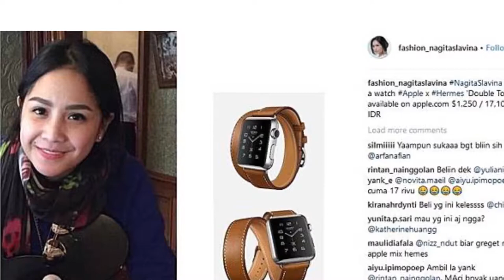6 Jam Tangan Keren Koleksi Nagita Slavina, Liat Harganya Bikin Melongo!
MAHAL dan mewah, jadi salah satu imej yang melekat dalam gaya penampilan sosok artis cantik satu ini. Yup! Nagita Slavina, bersama dengan penyanyi Syahrini, nama Nagita rasanya memang lekat di benak masyarakat soal artis dengan gaya fesyennya yang mahal dan mewah.

Bukan hanya dari segi busana, namun juga menyangkut soal aksesori penunjangnya, salah satunya arloji alias jam tangan. Apa saja koleksi jam tangan keren yang dibanderol mahal milik Nagita Slavina?

*Self winding Bulgari *
Jam tangan bermodel diameter bulat keluaran rumah mode mewah, Bulgari ini hadir dengan kombinasi warna silver metalik dan rose peach dan berhiaskan ukiran tulisan “Bulgari” yang mengelilingi diameter jam. Jam tangan Bulgari 'Self Winding Watch' ala Nagita ini disebutkan dijual seharga USD11200 atau kurang lebih Rp162,4 juta per satu buahnya.

Jam tangan kulit Apple
Bukan hanya untuk urusan ponsel pintar, Nagita juga memilih produk keluaran Apple untuk urusan jam tangan. Jam tangan yang dipilih Gigi ialah jam tangan produk koleksi kolaborasi Apple bersama rumah mode ternama Hermes, 'Double Tour' , dengan layar jam berbentuk kotak persegi empat dan tali yang terbuat dari kulit berwarna coklat. Harganya? Tertera di situs resmi Apple, apple.com harganya kurang lebih USD1250 atau sekira Rp18,1 juta.

Lady automatic color dream
Hadir dirancang dengan tali jam terbuat dari kulit dan layar jam berbentuk oval, jam tangan seri 'Lady Automatic Color Dream' keluaran dari Franck Muller yang dipilih Gigi versi warna kuning keemasannya satu ini punya harga yang tak main-main, disebutkan dijual seharga HKD127.000 atau kira-kira Rp234,6 juta per satu buahnya!

*Color dream analog *
Jam tangan keluaran Franck Muller sepertinya jadi salah satu merek mewah favorit anak sulung dari dua bersaudara ini. Sebab tak hanya mempunyai yang versi 'Lady Automatic Color Dream', Gigi juga memiliki jam tangan Franck Muller model 'Color Dreams Watch' warna hitam, yang mana bentuk desainnya kurang lebih sama dengan jam tangan model 'Lady Automatic Color Dream', sama-sama bertali dari kulit dan berdiagonal bentuk oval dengan logaritma angka analog warna-warni. Untuk harga, jam tangan simpel ini dibanderol seharga USD22120 atau kurang lebih senilai Rp320,6 juta.

Jam tangan besi Rolex
Mengoleksi jam tangan mewah, rasanya tak pas jika belum memiliki keluaran dari Rolex. Untuk merek Rolex, jam tangan yang dimiliki Nagita memilih jam tangan model simpel berwarna rose gold yang trendi, yang dibuat dengan desain rantai besi dengan layar jam berbentuk bundar berukuran cukup besar. Jam tangan seri model ‘Day-Date II Rose Gold Watch' ini diungkapkan punya harga sekitar USD40550 atau kurang lebih Rp587,9 juta alias lebih dari setengah milyar per satu buahnya!

Untuk desain model jam tangan rantai besi yang klasik, Nagita tampaknya memang menyenangi jam tangan model analog. Tidak ubahnya seperti jam tangan rantai besi miliknya yang lain, jam tangan kombinasi warna silver metalik dan rose gold keluaran Audemars Piguet tepatnya seri model 'Royal Oak 33mm Ladies Two Tone' ini juga punya desain analog. Jam tangan yang dipakai Gigi ketika berfoto keluarga saat merayakan Hari Raya Idul Fitri beberapa bulan lalu ini, disebutkan juga punya harga fantastis. Mengingat dijual seharga kurang lebih USD16900 atau kurang lebih Rp245 juta.